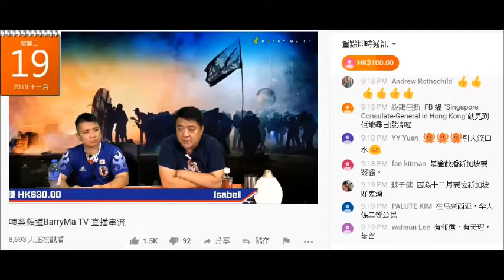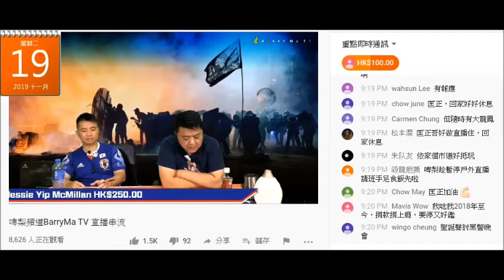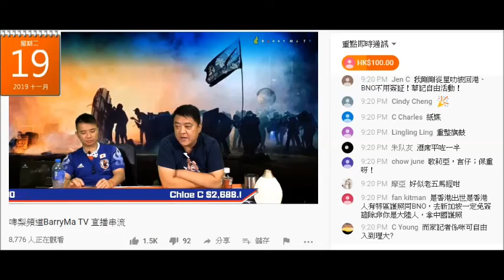20191119 啤梨晚報撚屌馬健賢鳩吹搵到地方擺50席搞派對，吹完又話大家無心情唔搞，開放日唔搞。廢撚柒閪蟲林匡正單官司定落嚟先，叫刊物要12月頭出到，又妄想鳩吹其他傳媒叫佢快啲做採訪